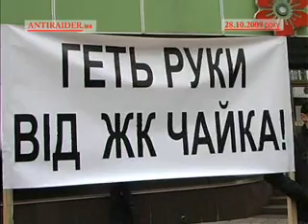2009.10.28 «Надра» положили глаз на «Чайку»?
Инвесторы  физические лица жилого комплекса «Чайка» обратились в Антирейдерский Союз предпринимателей Украины с просьбой защитить их от неправомерных действий одного из системных коммерческих банков.

Инвесторы «Чайки» заявляют о том, что выполняют все обязательства перед кредитующим их КБ «Надра». Однако действия администрации банка таковы, что ставят под угрозу  завершение строительства и передачу уже готовых квартир их покупателям. Об этом заявляет не только инвесторы, вложившие свои деньги в квартиры жилищного комплекса, но и застройщик, компания «Укргаз»,

Дело в том, что по условиям договора между компанией «Укргаз» и КБ «Надра», последний является единственно возможным финансовым учреждением, которое может обслуживать весь процесс строительства жилого комплекса: кредитовать «Укргаз», обслуживать его и его подрядчиков счета, кредитовать покупателей квартир.

«С самого начала нашего сотрудничества в 2006 году, когда ООО «Укргаз» взял в банке «Надра» кредит на строительство жилого комплекса «Чайка», между нами сложились тесные партнерские отношения, которые долгое время строились на взаимном уважении и исполнении договорных обязательств обеими сторонами. Однако после прихода в банк временной администрации в 2008 году произошли изменения  «Надра», вопреки своим обязательствам, заморозил хозяйственную деятельность ООО «Укргаз», и, фактически, затормозил строительство второй очереди жилого комплекса «Чайка», - заявляет вице-президент ООО «Укргаз», застройщика «Чайки», Алексей Кулагин.